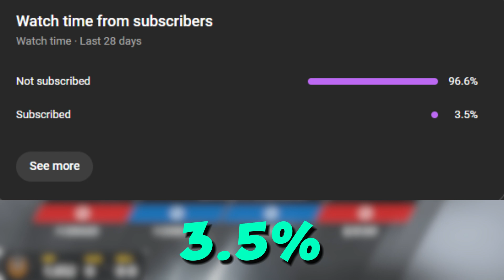Can FOUR Idiots Actually Win at Ranked?